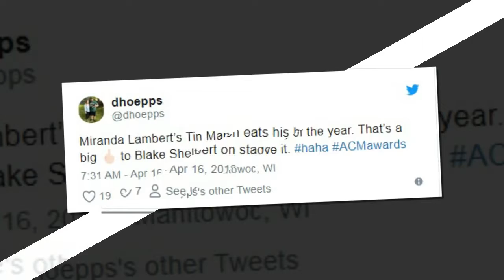Broken Heart: Miranda Lambert mention Blake Shelton In Her ACM Awards Acceptance Speech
"Thank you guys so much for sharing my broken heart with me," Miranda Lambert References Her "Broken Heart" In Her ACM Awards Acceptance Speech Videos at "TV News 24h" can use copyrighted content based on fair use fair use laws .